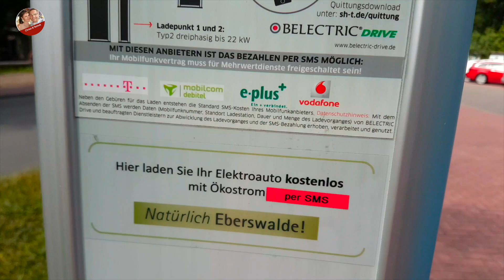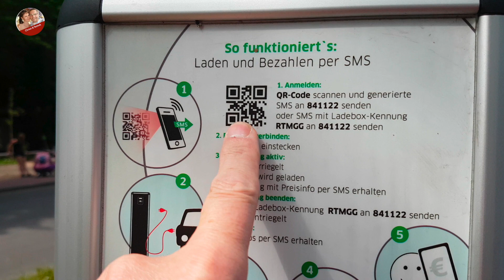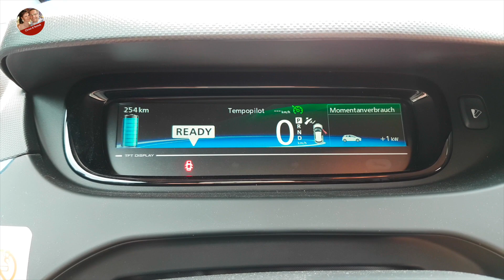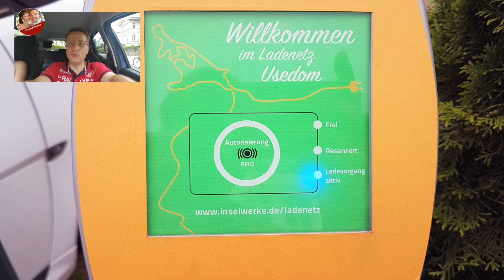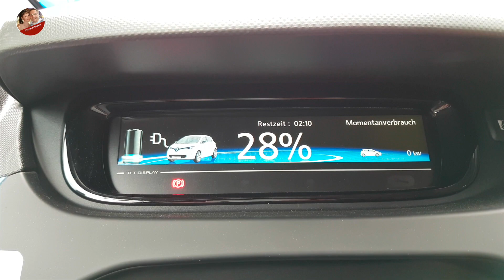Elektromobilität mit dem Renault Zoe Teil 4, Wir verlassen das Festland.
Hallo liebe Technik-Freunde, jetzt gehts weiter von Berlin bis Usedom rein elektrisch. Viel Spaß.

Euer Technik-Chrissi